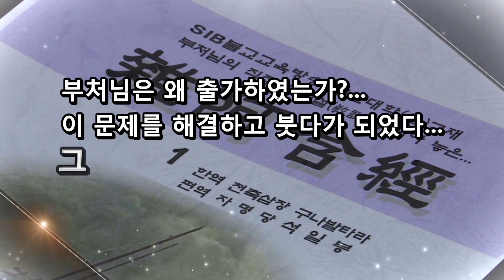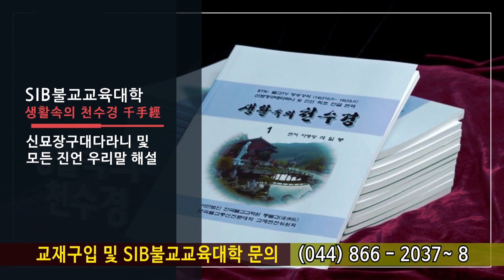잡아함경... 1789회, 제330 육애신경... 331 육고념경... 6애신(愛身) 6고념(六顧念)이 있느니라...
*석일봉스님 저서/도서쇼핑몰